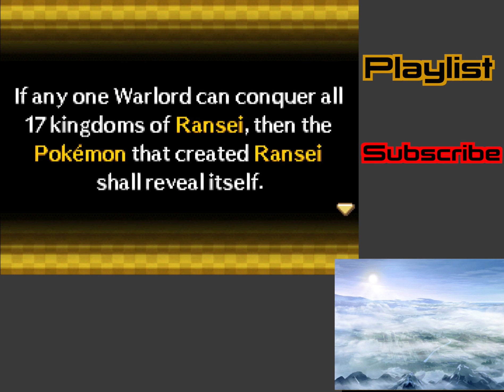Pokemon Conquest Part 1: Start of a New Conquest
Hey everyone, for the first time since January( yikes) Raden and Remington are back with a brand new video, and series, this time with Pokemon Conquest, a spin off that debuted in June 2012( US) on the Nintendo DS, and was one of the last spin offs for the DS. Hopefully you guys will greatly enjoy Pokemon Conquest, and each video in this series.

Raden's Showdown Account: LMGRaden

Remington's Showdown Account: LMG Remington

Dan's Showdown Account: LMG Dan

Raden's PokeAmino Account: Prof. LMGRaden

Dan's PokeAmino Account: LMG_Dan

Remington's PokeAmino Account: LMG Remington

Dan's Twitter: @LMG_Dan